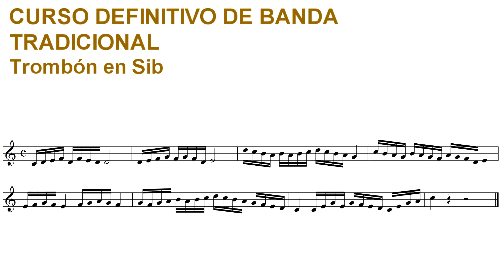Curso definitivo de banda tradicional - Trombón en Sib - Lección 26